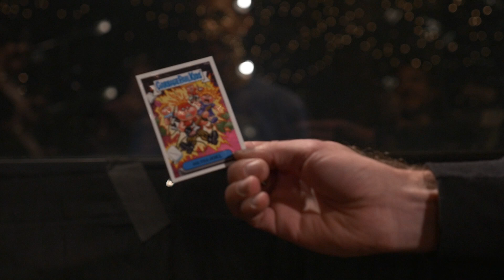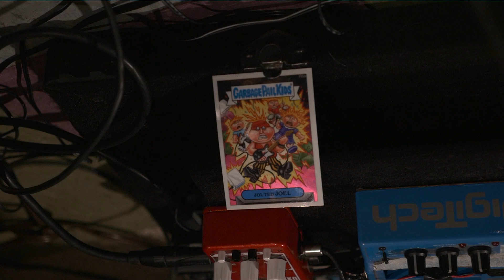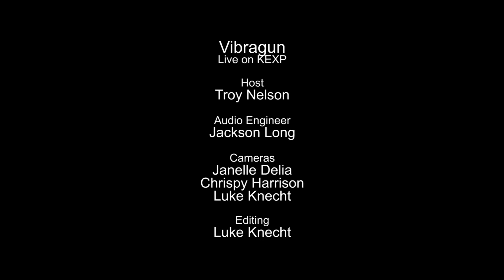Vibragun - Full Performance (Live on KEXP)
presents Vibragun performing live in the KEXP studio. Recorded October 25, 2014.

Songs:
Send Me To Dream
Dream Disintegrate
Dirty Thing
Charm Bracelet

Host: Troy Nelson
Audio Engineer: Jackson Long
Cameras: Janelle Delia, Chrispy Harrison & Luke Knecht
Editor: Luke Knecht